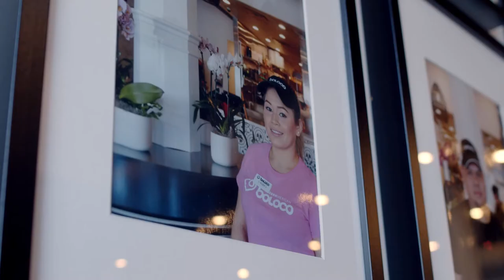John Pepper on Chipotle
Co-founder, Chief Worker Advocate at Boloco.